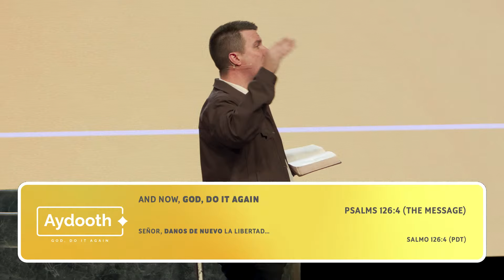Aydooth - Scoreboard Sunday